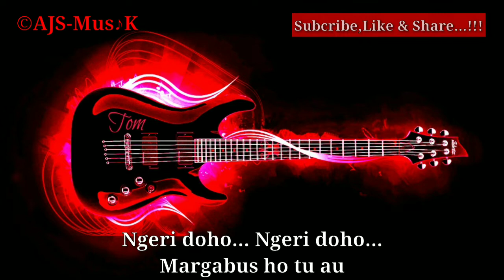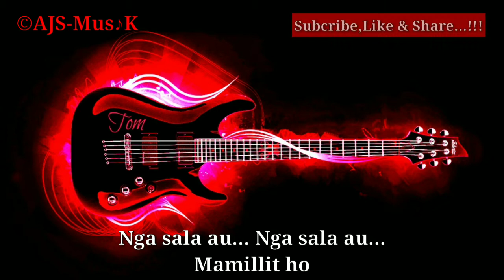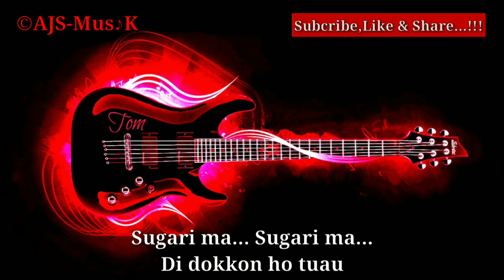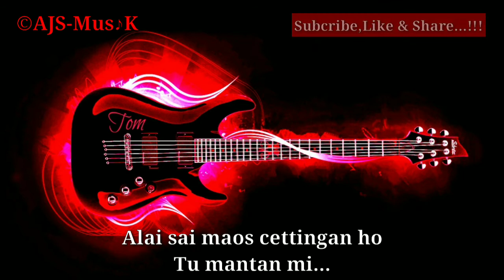P.H.P (Pangalehon Harapan Palsu) = Cipt.Afdy James Siallagan = Arr Musik:Jem's Siallagan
" P.H.P " (Pangalehon Harapan Palsu)

Cipt            : Afdy James Siallagan
Arr Musik  : Jem's Siallagan
Editing       : Jem's Siallagan
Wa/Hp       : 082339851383